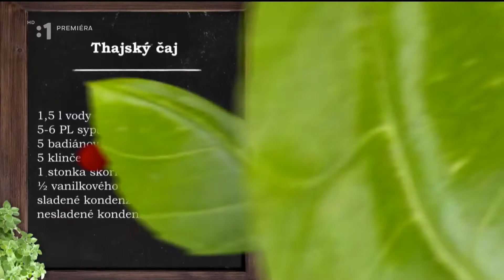THAI nech sa páči - Tajomstvo mojej kuchyne (RTVS)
Neviete ako jednoducho otvoriť kokosový orech? Radi by ste si pripravili svetoznámy dezert Mango sticky rice -  na zjednodušný slovenský spôsob? Alebo by ste radi ochutnali thajský čaj, kľudne aj na spôsob osviežujúceho ľadového čaju? Stačí pridať ľad...